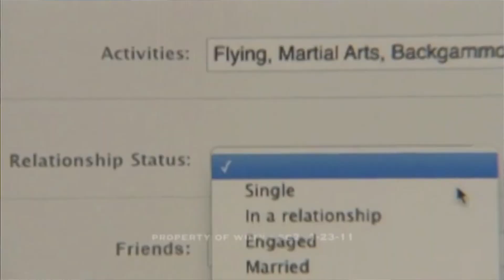WONDER WOMAN: The Spectacularly Awful Unaired 2011 TV Pilot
Pretty much everyone knows about the classic Lynda Carter Wonder Woman TV series. And of course, we’re all familiar with the current iteration of Wonder Woman played by Gal Gadot. You may think that Wonder Woman 1984 was the worst Wonder Woman media adaptation of the past decade… but you would be wrong. There is another. The failed 2011 Warner Brothers TV pilot starring Adrianne Palicki.

Many people know about this pilot. Articles pop up every couple of years. I’ve always been curious about it. The cast included Edward Hermann, Elizabeth Hurley, Cary Elwes, and PEDRO PASCAL. So it must have been BAD to never get picked up.

And now that I’ve seen it, I can tell you it was, my friends. It was. Very bad. I had a great time.

(Also, if you're wondering why my camera angle changed, I had small cat-shaped monsters sprinting around for no reason and bumping the tripod.)

Upcoming Videos:
-A little-known attempt at a gender-swapped spinoff of a classic 70s TV series.

Beyond that, I have my usual long list of ideas! There’s a Stargate SG-1 episode rewatch. I kind of want to have three Etsy "psychics" draw my soulmate, and then film the reveal -- this has totally been done a million times, but it seems so fun. There's also a Lifetime movie that's simultaneously the best AND worst Lifetime movie. A video on The Magicians is still on my list, it's just taking a long time. Among many, many other things.